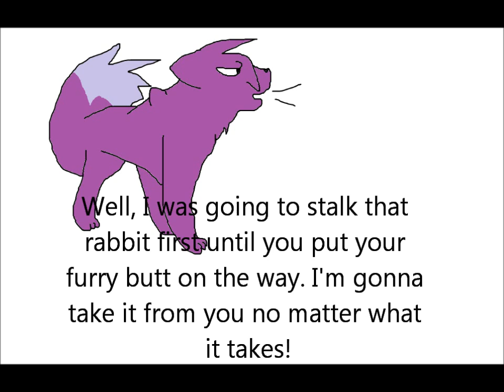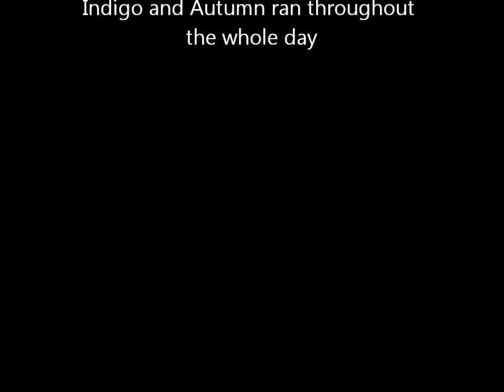Vulpes Vulpes Episode 1 part 2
Teal is a new character! Yayz! I have absoulty no ideas for episode 2, but i'll think for myself ;-3